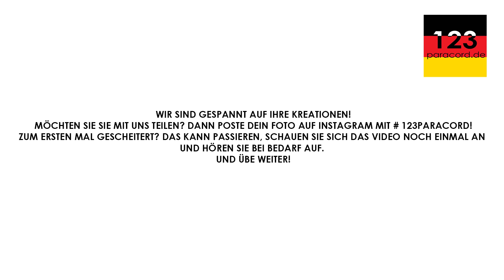Dragon Teeth | Paracord tutorial DEUTSCH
123paracord.de ist die Website für die Bestellung von Paracord mit einem guten Preis-/Leistungsverhältnis! Darüber hinaus helfen wir Ihnen gerne weiter, wenn Sie Fragen haben!